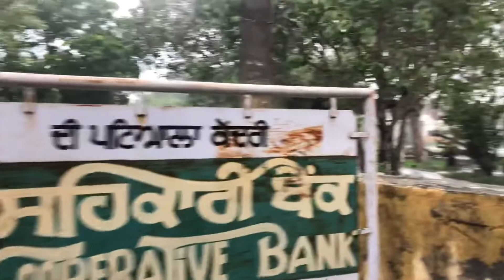Bachpan Wargi Moj Ni Labni Mitro